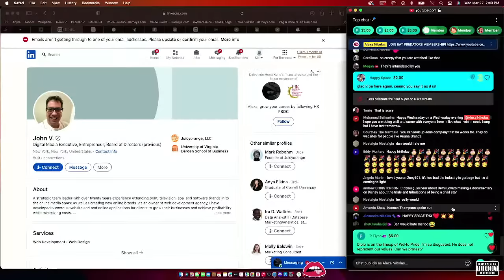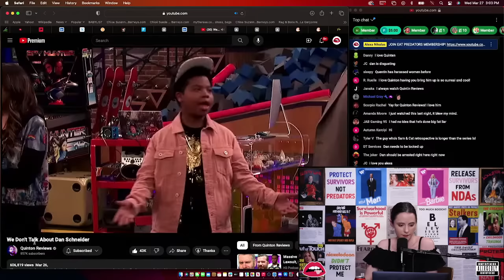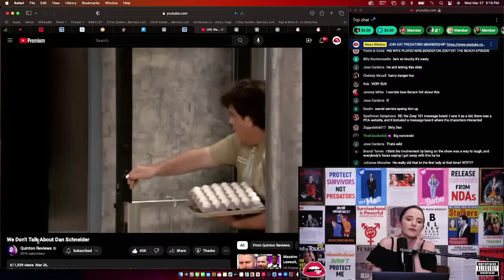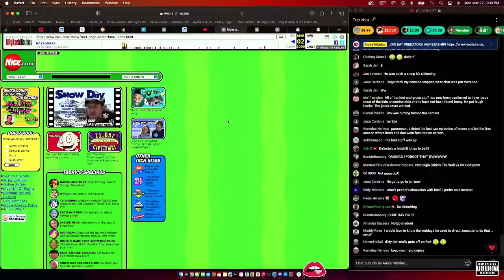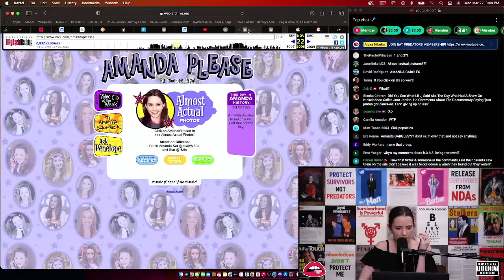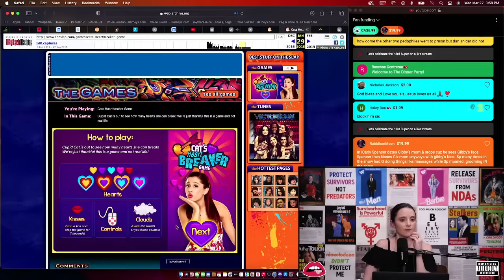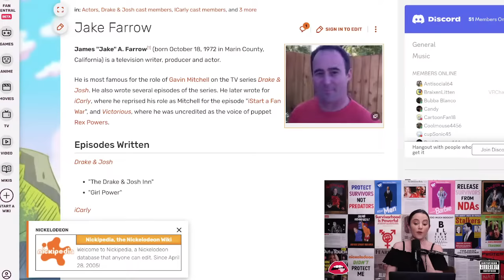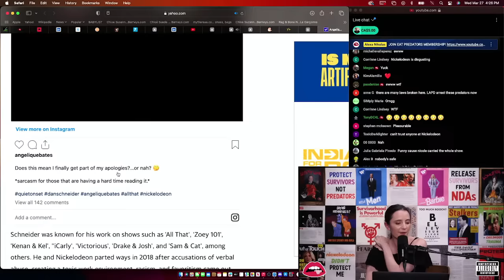EXPOSING Creepy Nickelodeon Websites ft. DAN SCHNEIDER's Warped Mind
0:00-5:20 Eat Predators!
5:20-14:31 From the Streets to the Screens
14:31-20:43 Who is John Vaccaro?
20:43-23:11 John Vaccaro and Dan Schneider Websites
23:11-28:50 Who is Lisa Lillien and what is Hungry Girl?
28:50-30:40 Dan Schneider’s Website
30:40-1:07:23 Alexa Reacts to Quinton Reviews Dan Warp Segment
1:07:23-1:20:29 The Dark Side of A-MAN-DA PLEASE Website
1:20:29-1:28:46 The Dark Side of The Slap Website
1:28:46-1:35:19 Dan Schneider’s Double Entendre Dog Whistle
1:35:19-1:45:49 Thank You Eat Predators Community!
1:45:49-1:47:00 Another Actor Comes Forward Privately to Alexa About Dan Schneider
1:47:00-1:51:28 BRIAN ROBBINS YOU’RE FIRED!
1:51:28-1:56:29 Angelique Bates Shares Incidents of Bullying and Verbal Abu$3 at Nickelodeon
1:56:29-1:56:55 Outro

Co-Produced by QuietLi0n

Live-Stream Technical Direction by QuietLi0n